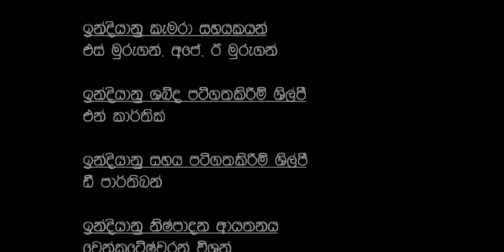Chathurya 2 ( චාතුර්යා 2 ) | Episode 18 | 2023-08-20 | Sinhala Romantic Teledrama